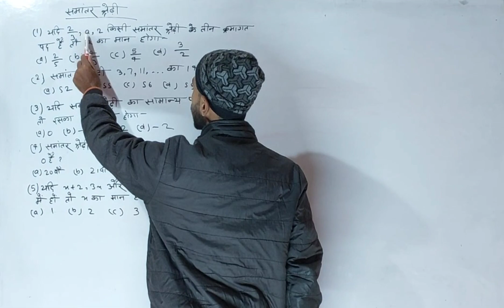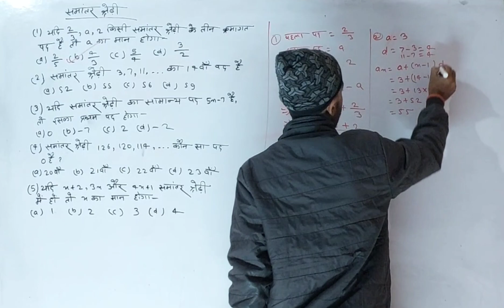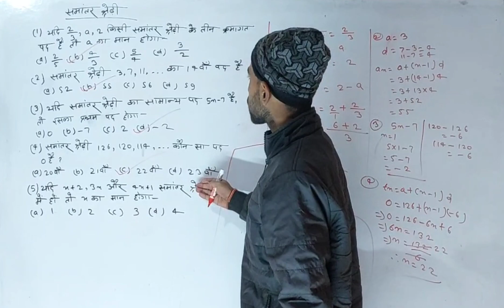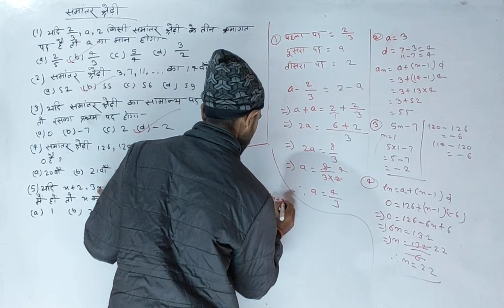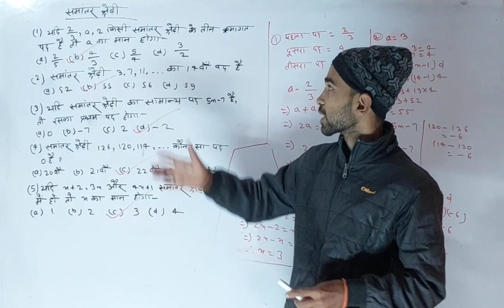समांतर श्रेढी vvi important objective class 10 board exam 2023